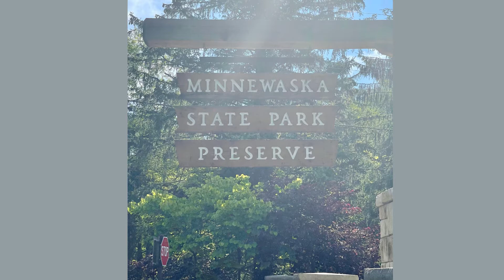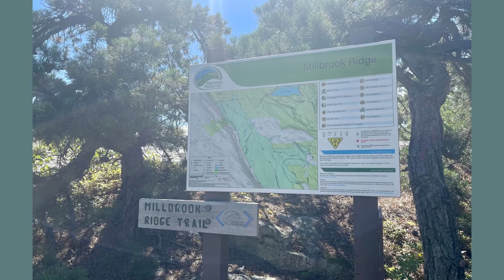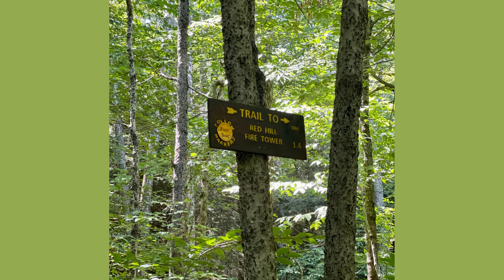677 days till the Appalachian Trail: Gertrude's Nose and Red Hill Fire Tower in the Catskills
A slower paced day for me allowed for some great views and musings as I explore Minnewaska State Preserve including Millbrook Mountain and Gertrude's Nose (YES! The rock face looks like it has a nose!) and then on to the very last Catskills Fire Tower for me to complete, on Red Hill Mountain in the Sundown Wild Forest. Thanks for following my journey! I am excited to see the numbers counting down with 677 days left till I hike the Appalachian Trail! Many a mile to go to train, but here we go!

- Melanie